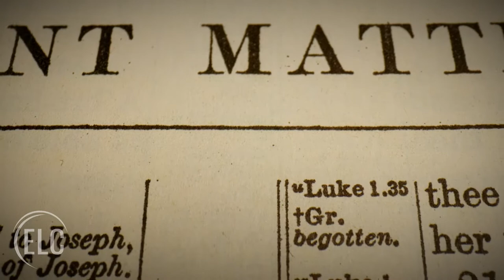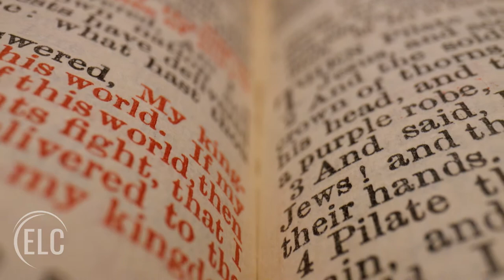Risen: Punished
Come follow us, as we look at the true story of the crucifixion of Jesus.  From His betrayal to His death see what really happened and what you may have never heard.